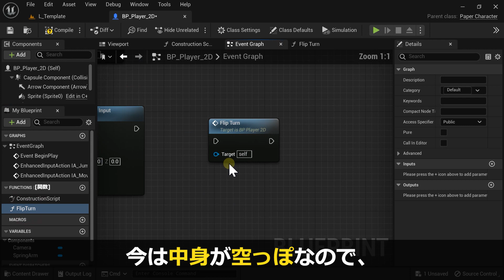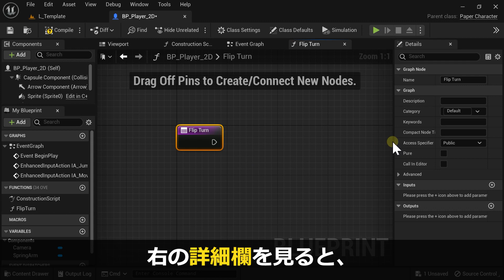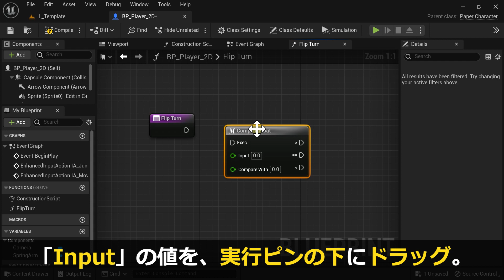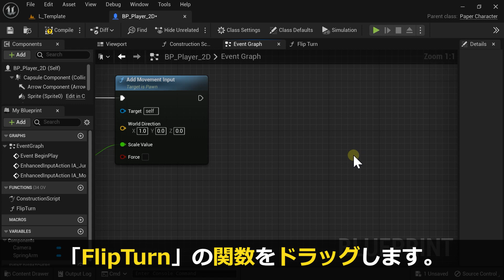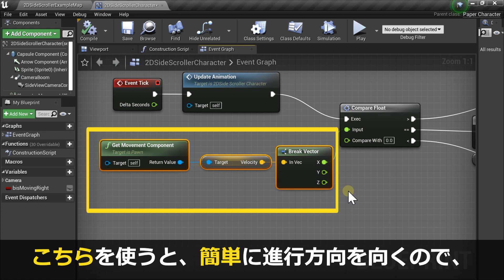11【UE5】2Dゲームの作り方 | 振り向き処理・関数 | Unreal Engine 5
【初心者向け】アンリアルエンジン5 ドット絵2Dアクションゲームテンプレート 作成 チュートリアル。

00:00 はじめに
00:09 関数/Function
01:54 振り向き/Turn Around
04:20 次回/Next Feature